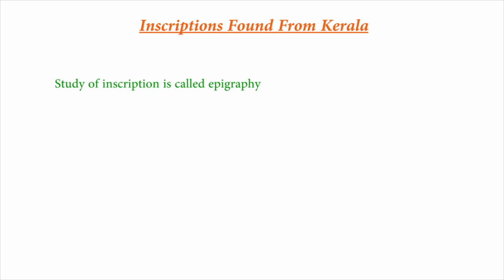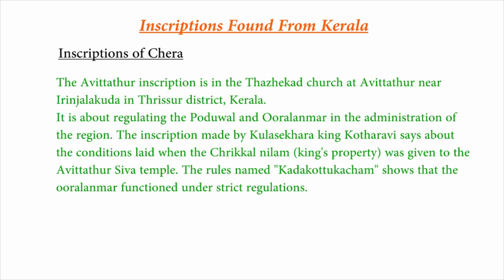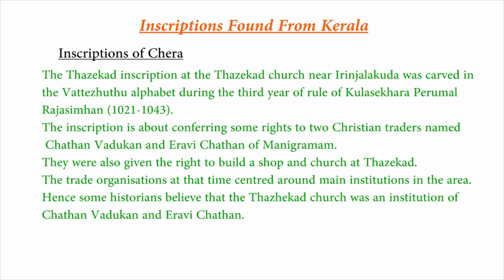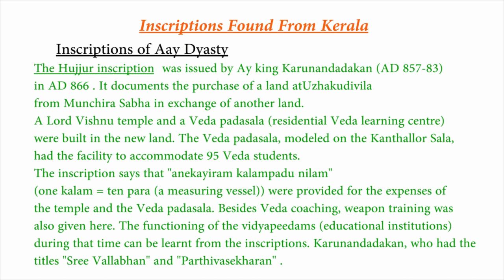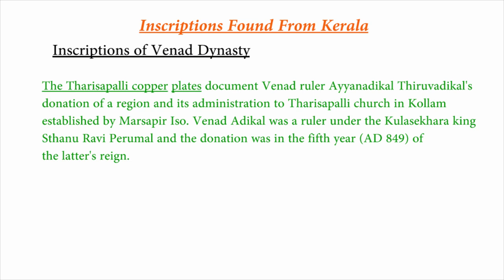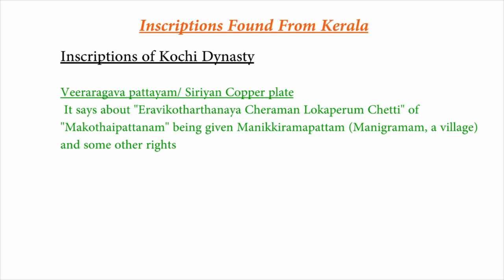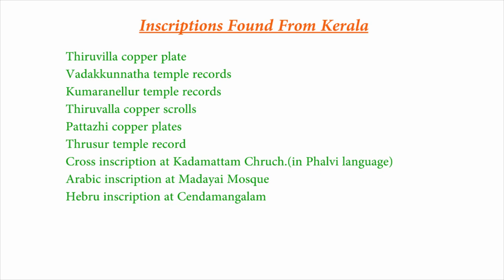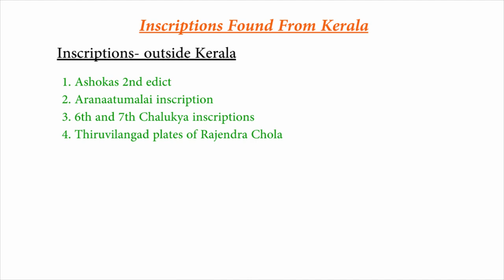Important Inscriptions of Kerala| Kerala History| Art and Culture KAS PSC LDC Malayalam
Kerala Administrative Services Exam KAS Online Classes| A detailed class about important inscriptions of  Kerala.